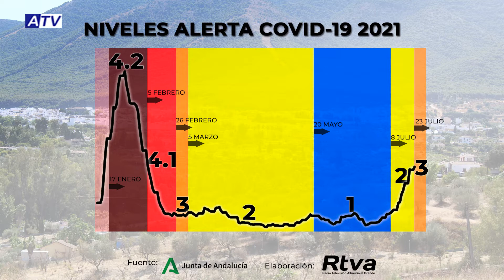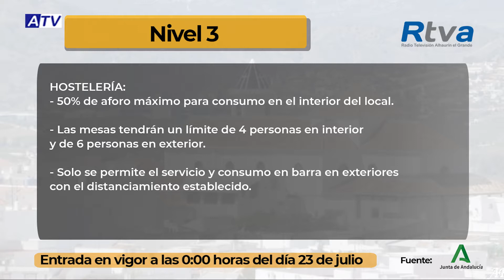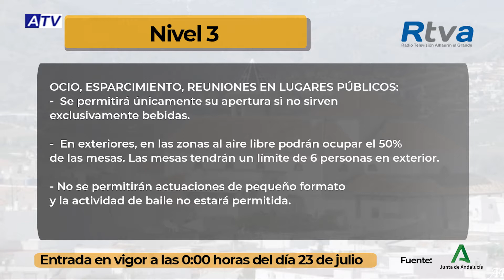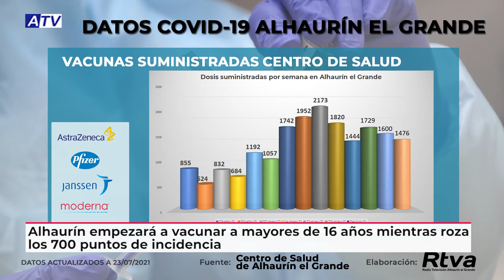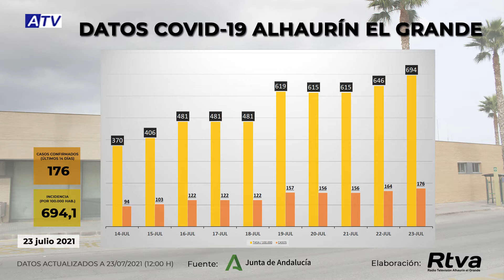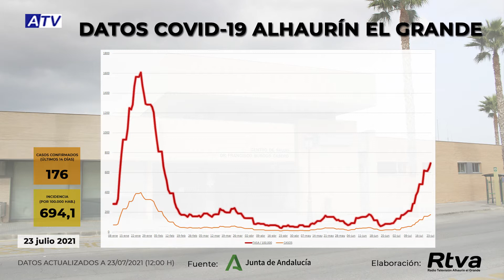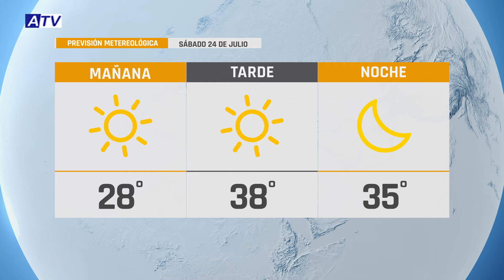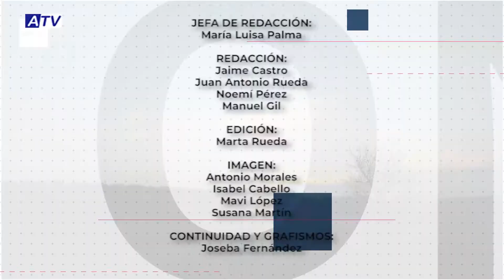NOTICIAS ATV 23 JULIO 2021 – ACTUALIDAD DE ALHAURÍN EL GRANDE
Noticias de Alhaurín el Grande. Actualidad del viernes 23 de julio de 2021 en el Informativo de ATV.

1. RETROCESO AL NIVEL 3
La provincia de Málaga al completo retrocede al nivel 3 de alerta sanitaria por el avance de la pandemia. El distrito sanitario Guadalhorce no se encontraba en ese nivel desde el final de la tercera ola a principios de marzo. Este cambio supone más limitaciones a la hostelería, el ocio y la cultura. La tasa de incidencia en Alhaurín el Grande sigue al alza y roza los 700 puntos. El centro de salud continúa la vacunación a población cada vez más joven y hoy se ha rebasado la cantidad de 24.000 dosis suministradas.

2. JAZZ EN LA BALTASARA
Los Jardines de la Casa Museo ‘La Baltasara’ han sido el escenario natural del concierto de jazz ofrecido por los reconocidos músicos Daniel Amat y Roberto Cantero. Un espectáculo de música en vivo enmarcado en el ciclo de conciertos programados para este mes de julio.

3. DIEZ NOCHES DE ATRACCIONES
Ya está en marcha “Alhaurín Park” en el recinto ferial. La de ayer fue la primera de diez noches de atracciones hasta el próximo 1 de agosto. El Ayuntamiento y los feriantes pusieron en marcha un protocolo de prevención de contagios que se aplica en todo el perímetro.

4. PRIMER ENTRENAMIENTO
El Alhaurino ya ha vuelto a los entrenamientos y tendrá de momento 7 partidos amistosos esta pretemporada. El primero de ellos será un triangular el 7 de agosto ante el Casabermeja y el Antequera.